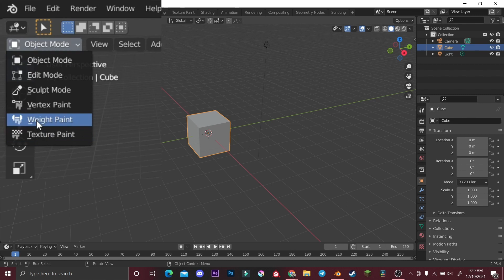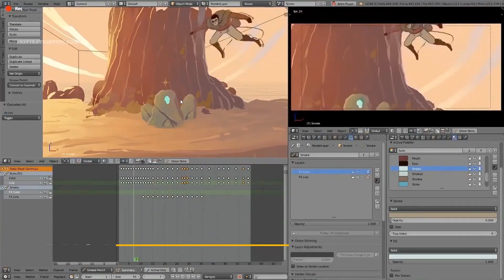Buat Model, Animasi 3D atau permainan video dengan Perisian 3D Blender yang percuma!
Gago.Tv Tutor

Hai! Anda bercita-cita hendak menghasilkan model, animasi dan permainan video game 3D anda sendiri? Jom! Mari menonton siri-siri tutorial ringkas bagaimana untuk menggunakan perisian Blender dan seterusnya membina model dalam 3D anda yang pertama!